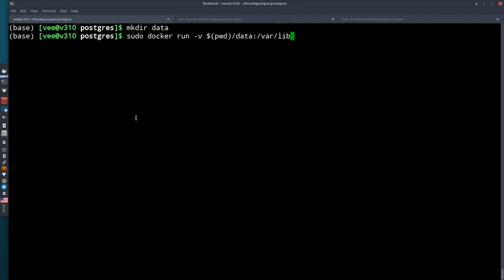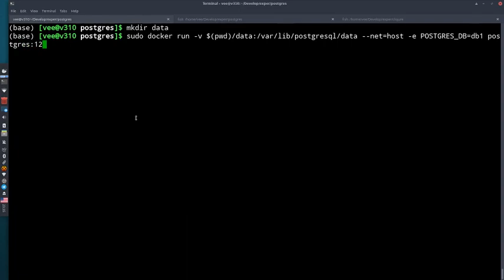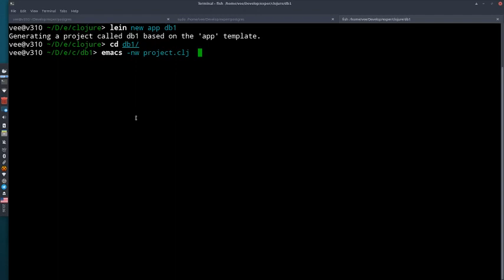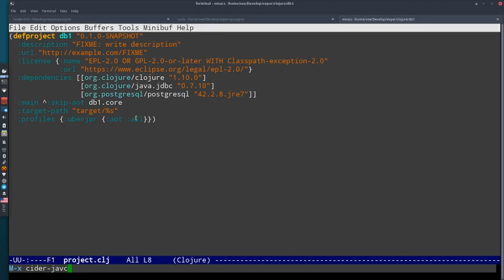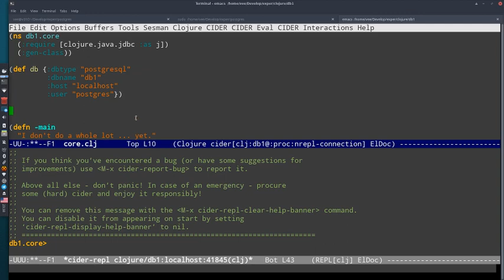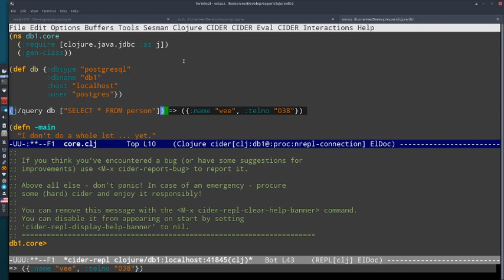การเชื่อมต่อ database (PostgreSQL) จาก Clojure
คำสั่งในการสร้าง run PostgreSQL
sudo docker run -v $(pwd)/data:/var/lib/postgresql/data --net=host -e POSTGRES_DB=db1 postgres:12

คำสั่งในการรัน psql
sudo docker run -it --net=host postgres:12 psql -h localhost -U postgres db1

depenendency:
[[org.clojure/clojure "1.10.0"]
 [org.clojure/java.jdbc "0.7.10"]
 [org.postgresql/postgresql "42.2.8.jre7"]]